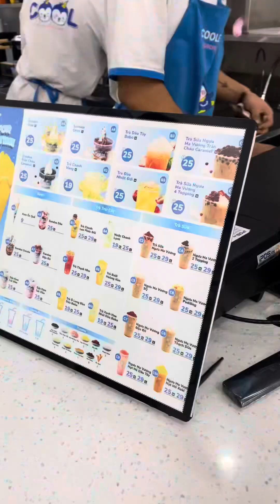Trải nghiệm cỗ cưới tại Cẩm Phả - Quảng Ninh